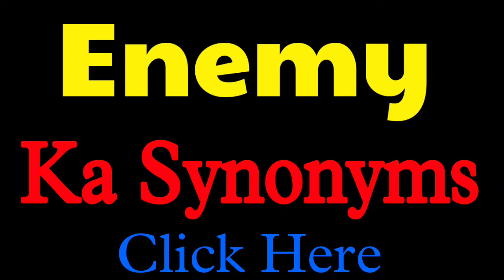Enemy ka synonyms | Enemy synonym | synonyms of Enemy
Title :-

1 :- Enemy ka synonyms
2 :- Enemy synonyms
3 :- Enemy synonym
4 :- Enemy ka synonym
5 :- synonyms of Enemy
6 - synonym of Enemy

For any Enemy of suggestions or Queries :-